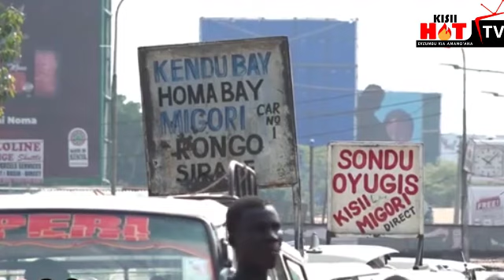'Sisi hatujui maandamano.'Mixed reactions as Kisumu residents deny protests